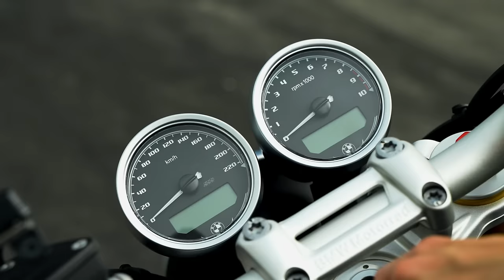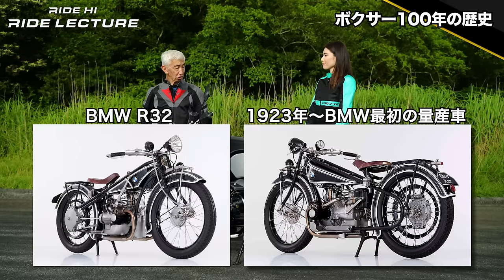BMWボクサーエンジンの真似できない凄さ！Part1｜RIDE LECTURE 044｜RIDE HI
『ボクサーのイメージは年配ライダー、ところが実は最強バイクのひとつ！って知ってましたか？』

第44回から3回にわたってお届けする「BMWボクサーエンジンの真似の出来ない凄さ！」。Part1では、この水平対向エンジンが、100年も変わらず継承されてきた圧巻の歴史を紐解きます。ご覧になれば、あなたもBMWボクサーをお友達へ解説できるようになる、わかりやすさ満載のSTORYです。
そして意外にもビギナーに扱いやすく、他を大きく引き離すボクサーならではの安定感に平山さんもニコニコ顔！
ネモケンが5台も乗り継いできた、ワインディングがメインのツーリングには最強のポテンシャルで、タンデムでは他に比較するライバルのいない独り勝ちバイクを、次回からさらに具体的にご紹介していきます！

初心者大歓迎のサーキット走行会で“曲がる”を体感してみませんか！？
ネモケンからレッスンを受けられる
「BIKE GATHERING」

ネモケンがスポーツバイクの乗り方を指南するRIDE LECTURE。略して、ライレク。

出演者›››
教えるひと：ネモケン（根本健。元GPライダー。RIDE HIプロデューサーでバイク歴58年）
教わるひと：平山ことみ（バイク歴4年。モデル、ワインソムリエ、ウィスキーエキスパート）